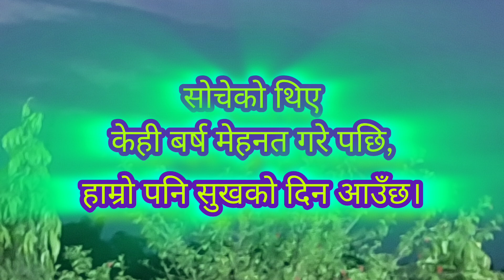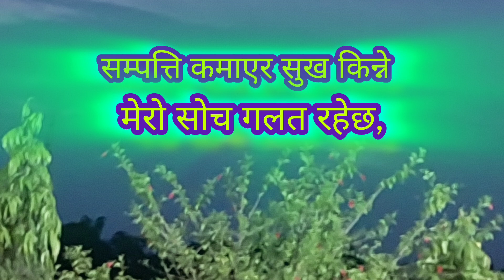काश हिजो मैले